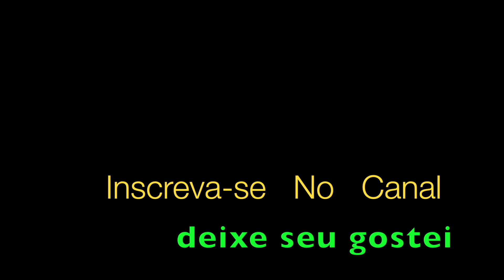Timoneiro Paulinho da Viola Trompete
Timoneiro Paulinho da Viola/ Hermínio Bello De Carvalho, Aldinho interpreta samba com solo releitura para Trompete
Não sou eu quem me navega
Quem me navega é o mar

É ele quem me carrega
Como nem fosse levar

E quanto mais remo mais rezo
Pra nunca mais se acabar
Essa viagem que faz
O mar em torno do mar

Meu velho um dia falou
Com seu jeito de avisar:
- Olha, o mar não tem cabelos
Que a gente possa agarrar

Timoneiro nunca fui
Que eu não sou de velejar
O leme da minha vida
Deus é quem faz governar

E quando alguém me pergunta
Como se faz pra nadar
Explico que eu não navego

A rede do meu destino
Parece a de um pescador
Quando retorna vazia
Vem carregada de dor

Vivo num redemoinho
Deus bem sabe o que ele faz
A onda que me carrega
Ela mesma é quem me traz